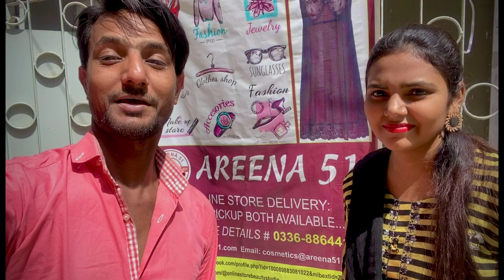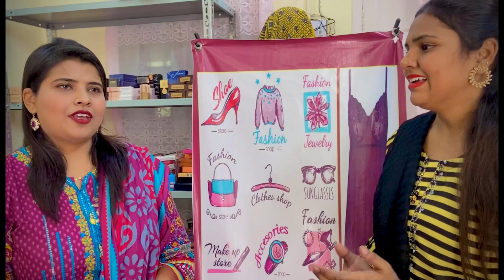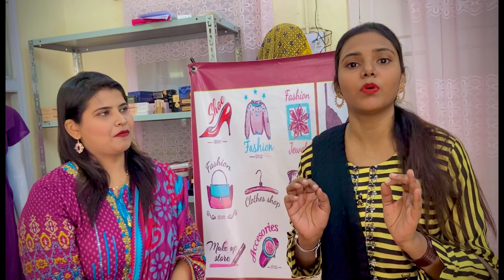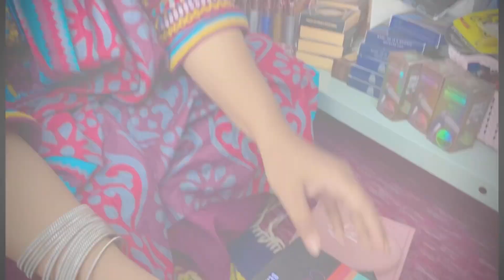Mr & Mrs Ayaz Ali Vlog (5th Roza Visit Areena 51 Online Store)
17k PECHS block 2 near noorani kabab house.